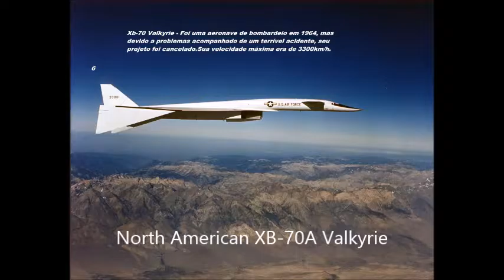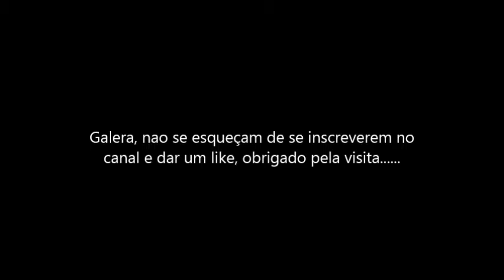avioes mais rapidos do mundo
Alguns voam até hoje ainda.